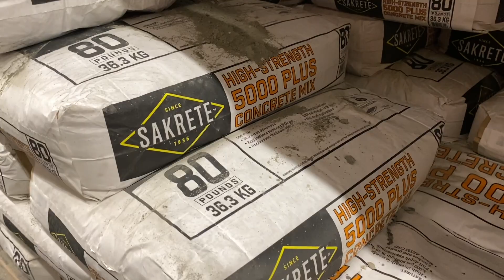How to make a skateboard mold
Here is a video on how to make an accurate concrete skateboard mold. In this video, we're using CNC cut high density foam made by our friend Beau Hit up Beau for your own foam casts
This is a low cost way to get very accurate customized concrete molds. You can also visit their brand new mold design

***NOT SHOWN IN THE VIDEO*** - There are in fact rebar cages in both sides of the molds, we left the 2nd one out of the edit to avoid redundancy, but in hindsight, should have included it. We only used 2 pieces of rebar even though we purchased 3 pieces. 1 ten foot piece per mold. We used a drywall screw on each side of the 2nd mold (the one without the mounting screws in the concrete) and tied the rebar to the screw with tie wire to keep it off the form. You can see the wire sticking out of the concrete and wrapped around the screw at the 5:47 mark.
-We used foam casts in both molds. Again, we left the 2nd one out of the edit to avoid redundancy, but in hindsight, should have included it.